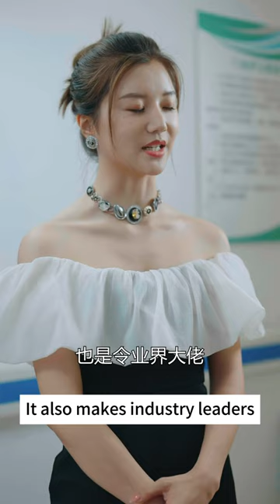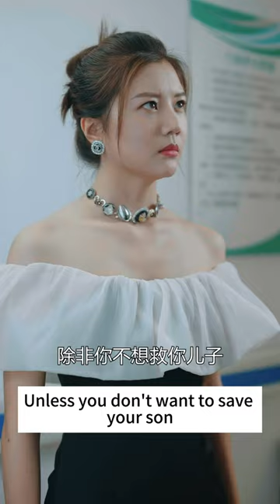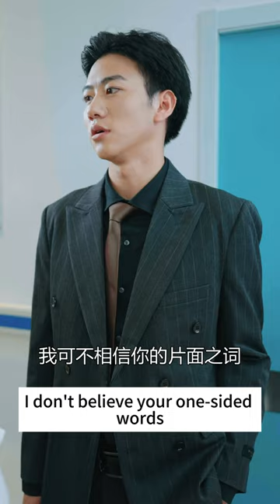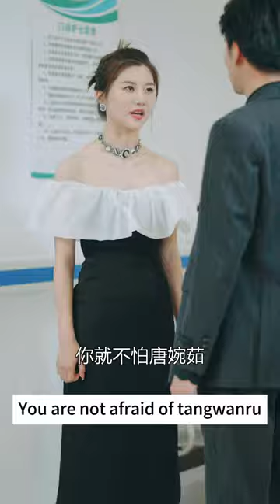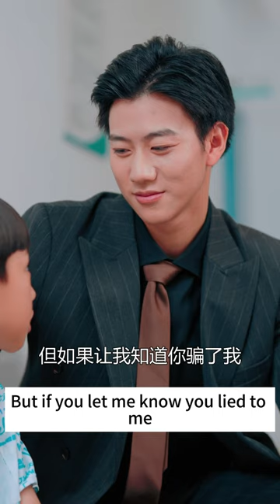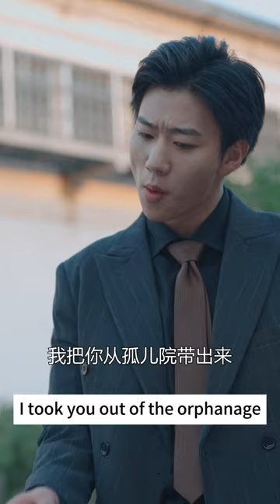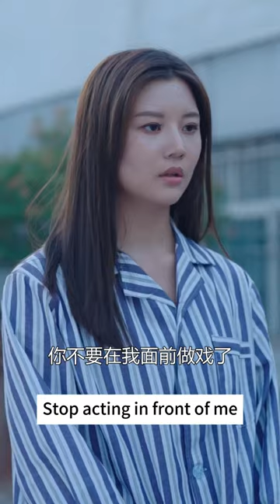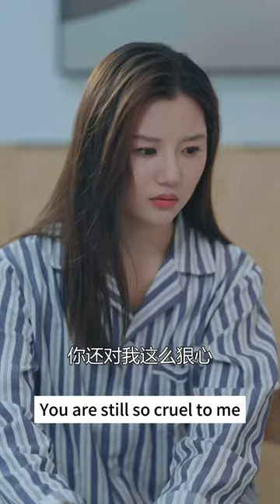The CEO Drove Away The Rich Girl And Held A Wedding With Cinderella!#81-100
DRAMA PLAYLIST LINK:
The CEO Drove Away The Cruel Woman And Held A Wedding With Cinderella!